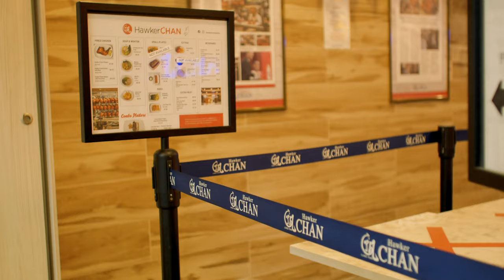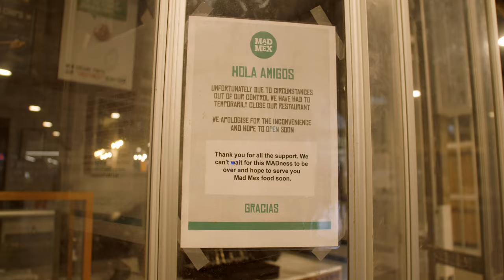Date gone wrong | BMPCC4K